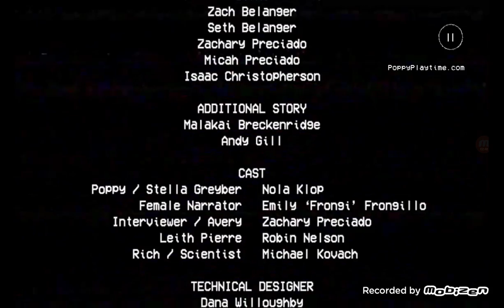Poppy playtime chapter 1 część 2